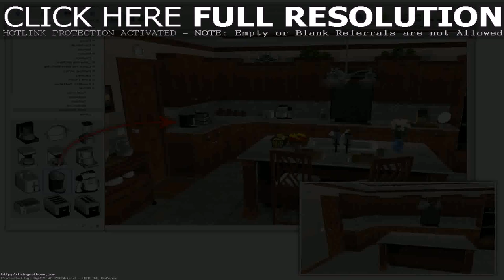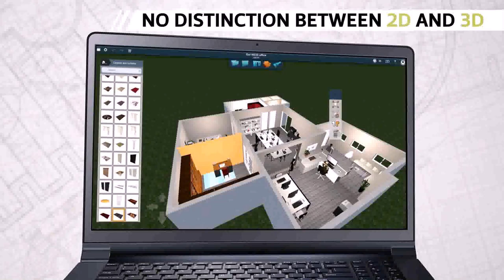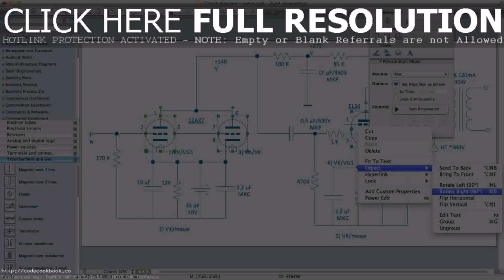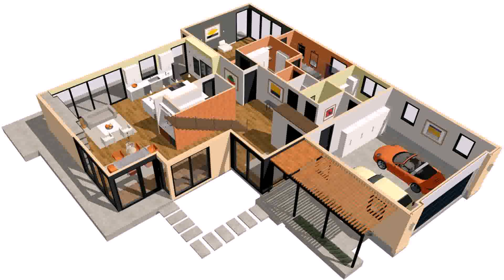House Design App Mac - Gif Maker DaddyGif.com (see description)